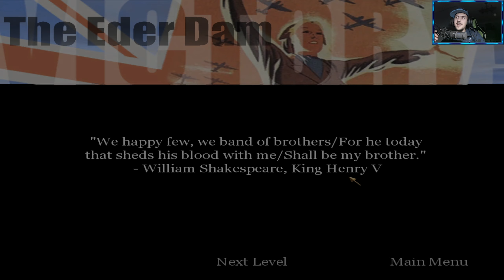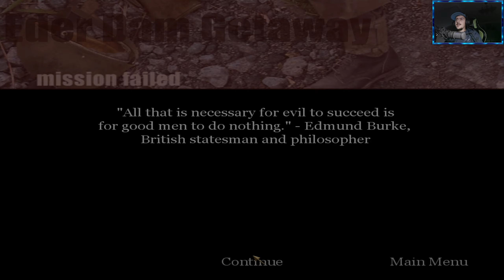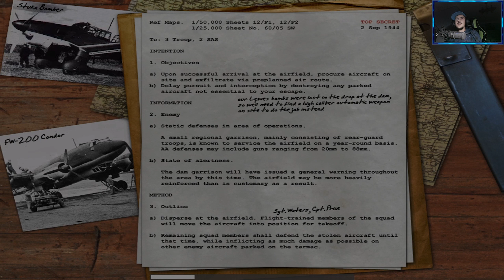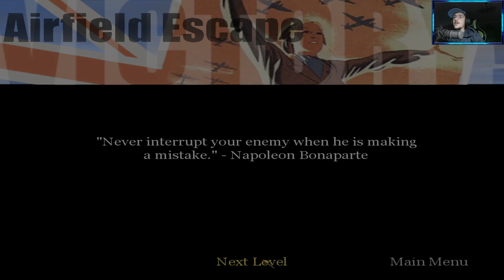Call of Duty 1 Walkthrough Part 7 - Furam un avion German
● Citeste descrierea

Pe acest canal vei găsi diferite let's play-uri şi chiar serii de jocuri completate 100%.E un canal mic dar cu ajutorul vostru putem schimba asta.
► Videoclipuri/livestream for fi postate zilnic!
►Amuzament + eficacitate = reţeta perfectă de gaming!